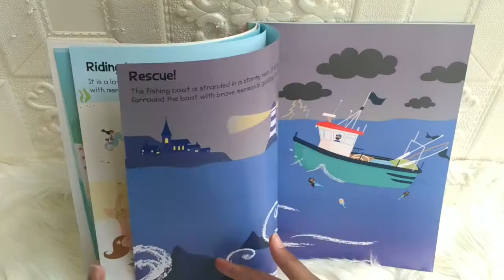555 Sticker Fun MERMAID WORLD Sticker Book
STC-555-MERM